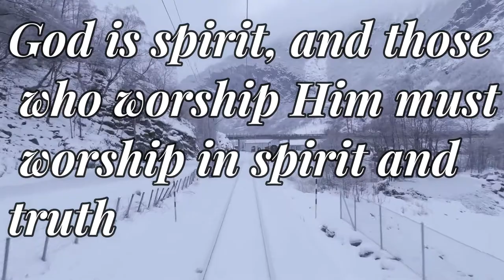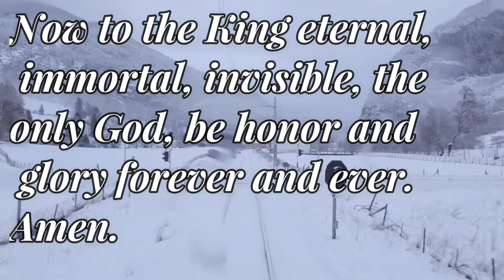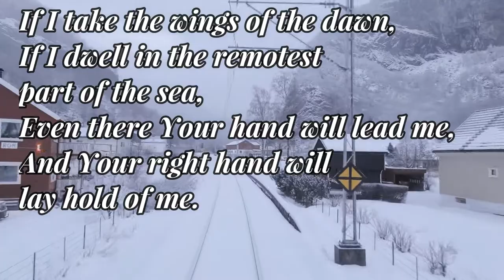12 Days of Google Christmas, #5 Who is God?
12 Days of Google Christmas, #5 Who is God?

John 4:24
24 God is spirit, and those who worship Him must worship in spirit and truth.”

Matthew 3:16-17
16 After being baptized, Jesus came up immediately from the water; and behold, the heavens were opened, and he saw the Spirit of God descending as a dove and lighting on Him, 17 and behold, a voice out of the heavens said, “This is My beloved Son, in whom I am well-pleased.”

1 Timothy 1:17
17 Now to the King eternal, immortal, invisible, the only God, be honor and glory forever and ever. Amen.

2 Samuel 7:22
22 For this reason You are great, O Lord GOD; for there is none like You, and there is no God besides You, according to all that we have heard with our ears.

Psalm 139:7-10
7 Where can I go from Your Spirit?
Or where can I flee from Your presence?
8 If I ascend to heaven, You are there;
If I make my bed in Sheol, behold, You are there.
9 If I take the wings of the dawn,
If I dwell in the remotest part of the sea,
10 Even there Your hand will lead me,
And Your right hand will lay hold of me.